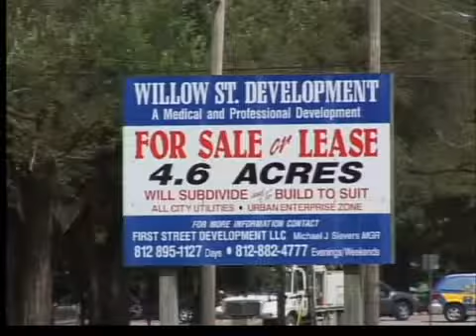No more rooms at hotels